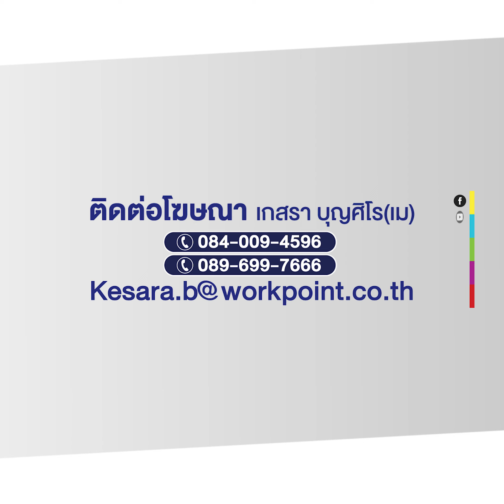ฮือฮาพระเกจิขึ้นฮอฯ ปลุกเสกวัตถุมงคล-โปรยทาน